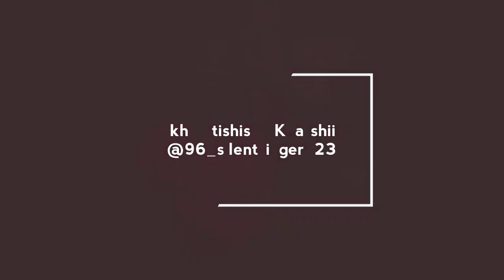My INTRODUCTION!!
My name is Lakham... Here's the introduction video of mine... Just to let you know a little bit about myself  and my channel.
 I wanted to start a YouTube channel for ages now... I've thought about it and put it off.. But then if I don't start now, I NEVER WILL!
And yes, come back next time for my next video, I'll have my first Vlog up. (So hopefully you'll come back🙈)

Special thanks to Tyngshainlang L Nongrang for helping me out!